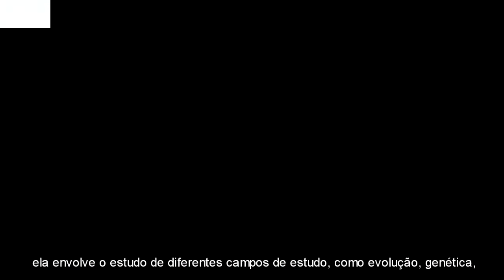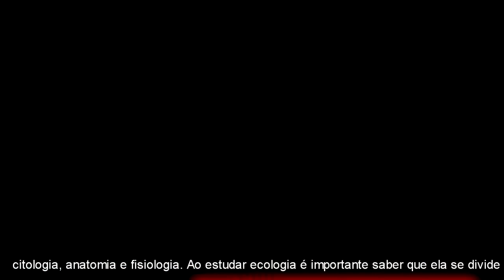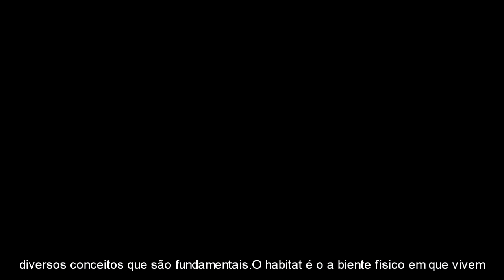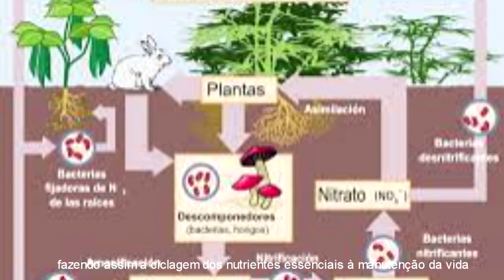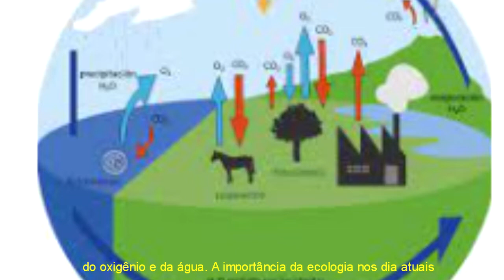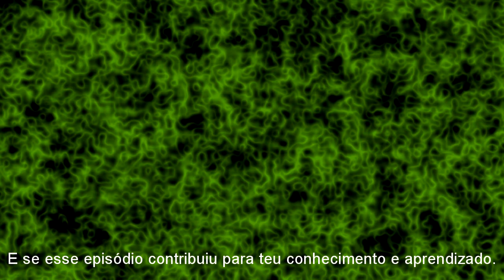Ecologia e seus conceitos com tio Misa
Ecologia é repleta de termos que são fundamentais para a compreensão de diversos temas.

Deixa o  MISALIKE!

VENHA FAZER PARTE DO CANAL DO TIO MISA - MISAEL RODRIGUES